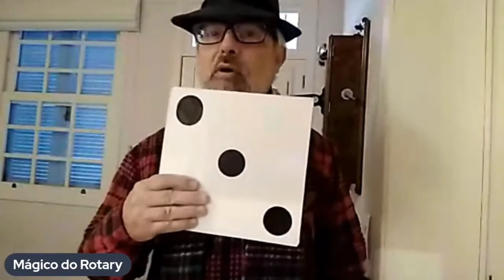Mágico do Rotary